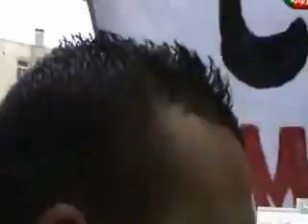وقفة 15 جوان 2012 | أنصار العميد يتظاهرون بباب الوادي 2 من 2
أنصار نادي مولودية الجزائر يقفون وقفة بكيتاني بباب الوادي للمطالبة بعزل عمر غريب وتحويل النادي إلى ناد محترف حقيقة